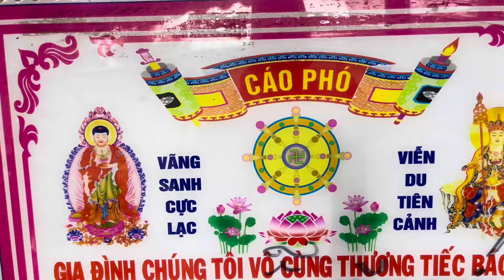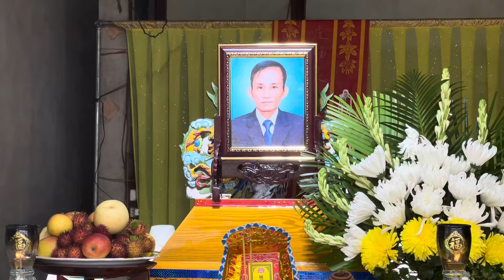Cảnh đám tang:Nguyễn Văn Chính 49t tại long kháng cai lậy TG…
Nguyễn vũ vlog tv